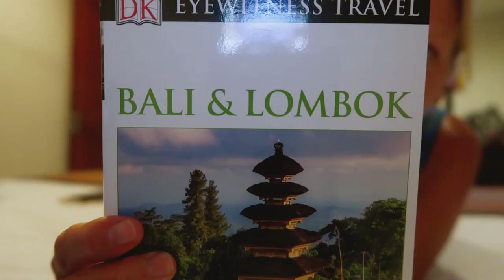Kuta, Bali | Full time travel family